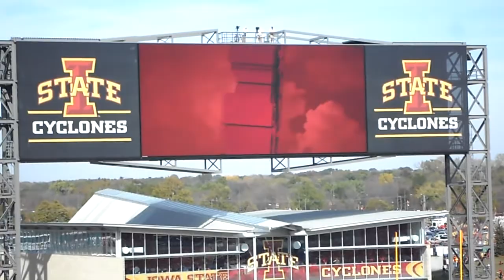Iowa State University Cyclone Marching Band Pregame including new Band Video introduction 10/22/2011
Before the Homecoming game on 10/22/11 against Texas A&M.